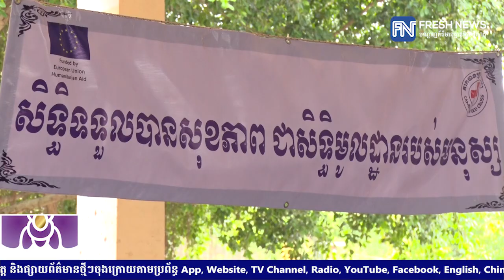កាកបាទក្រហមកម្ពុជា រៀបចំយុទ្ធនាការអបអរសាទរទិវាសុខភាពពិភពលោក ៧ មេសា ២០២៣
* រាយការណ៍ដោយអ្នកនាង កេត សត្យា